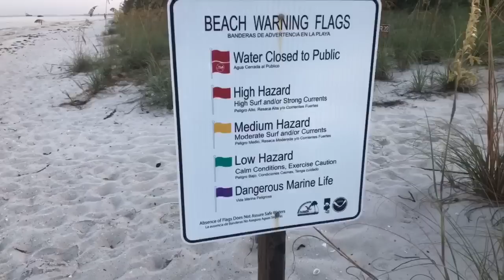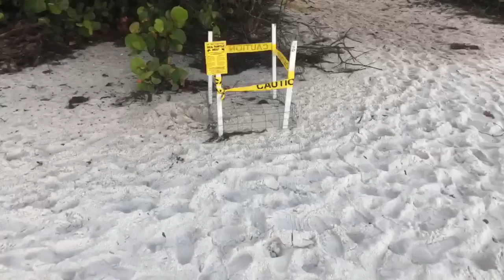Red Tide Still Wreaking Havoc on Southwest Florida’s Beaches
Red tide warning still in effect! Join Robb Stan for his Tuesday morning beach walk and chat with Roy at Delnor-Wiggins Pass State Park in North Naples, FL. Recorded LIVE on Facebook, July 31, 2018. Follow SWFLTV and Robb on Facebook @